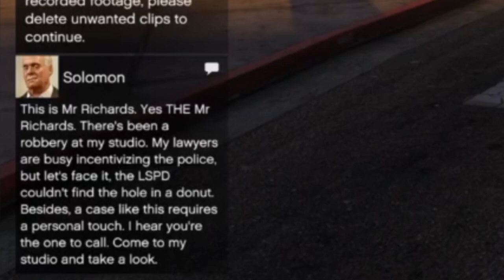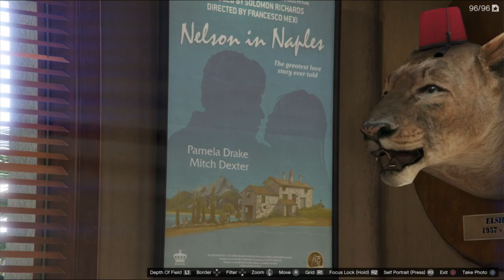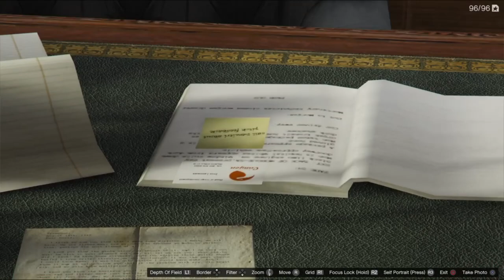GTA Online Solomon Richards Office & first Movie prop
GTA 5 Online New Location Solomon Richards Studio & first Movie prop Location